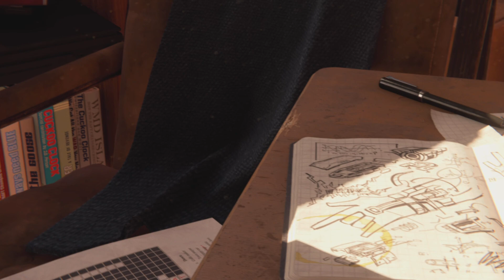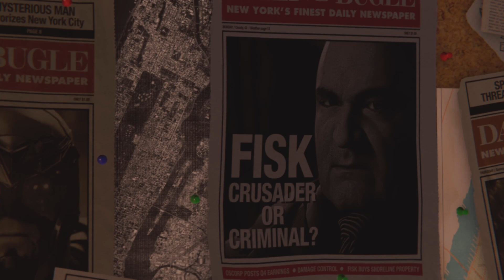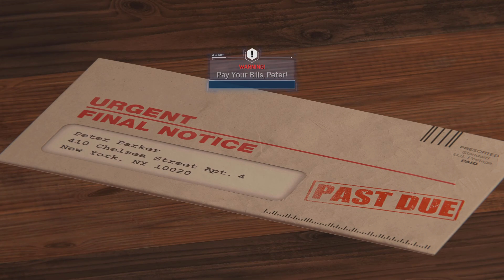Marvel's Spider-Man Remastered series_#trendingvideos